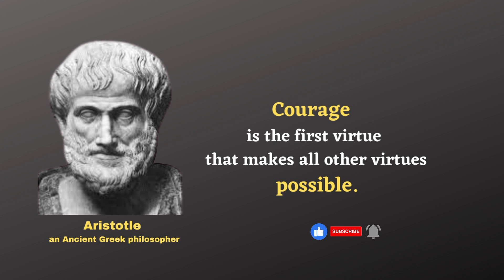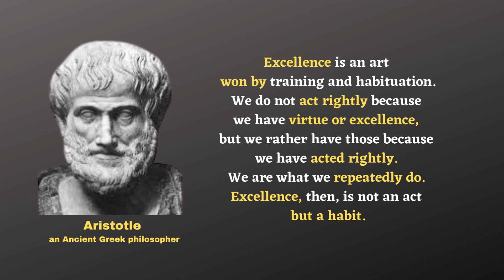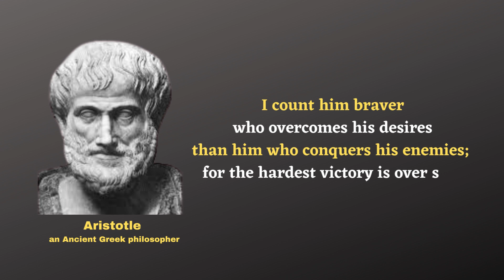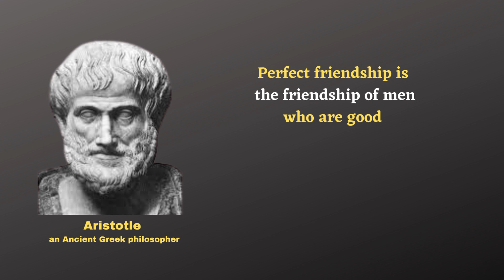Aristotle Quotes That Will Change Your Life| "Aristotle's Words of Wisdom Will Change Your Life"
Aristotle was an Ancient Greek philosopher and polymath. His writings cover a broad range of subjects including physics, biology, zoology, metaphysics, logic, ethics, aesthetics, poetry, drama, music, rhetoric, psychology, linguistics, economics, politics, meteorology, geology, and government.
1. "Aristotle Quotes That Will Change Your Life"
2. "Aristotle's Wisdom Will Inspire You"
3. "Aristotle's Thoughts Will Help You Live a Better Life"
4. "Aristotle's Words Will Transform Your Life"
5. "Aristotle's Words of Wisdom Will Change Your Life"